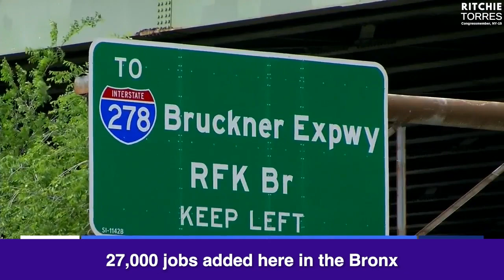Rep. Torres Joins News 12 to Discuss the Two Year Anniversary of the Bipartisan Infrastructure Law